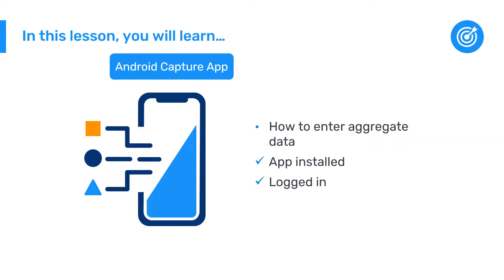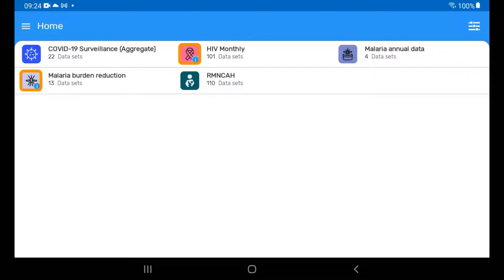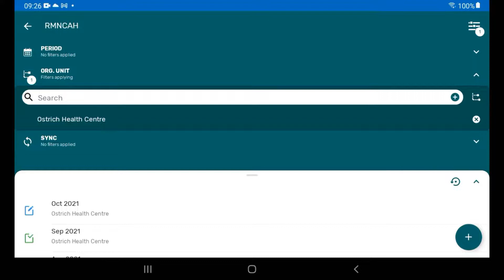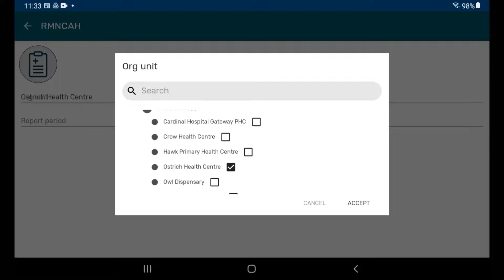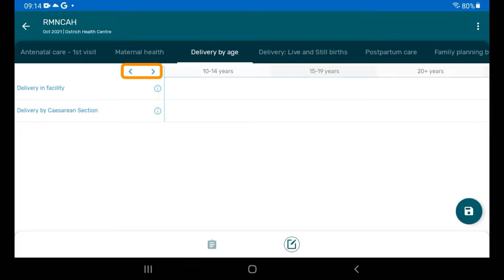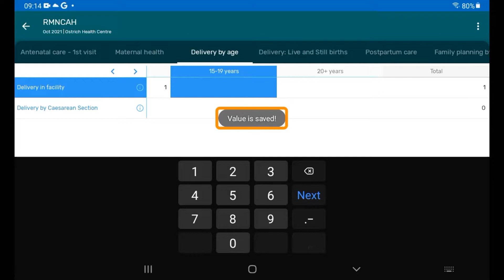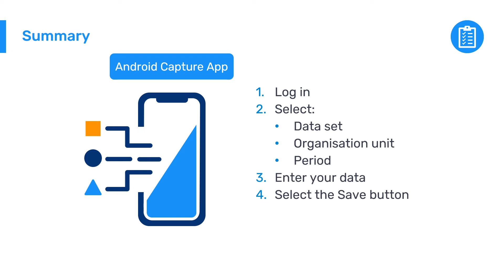2.3.2 Data Capture and Validation - Android Capture app for data entry - The basics [Part 2 of 3]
[Part 2 of 3] Now that we’ve got the Android Capture app installed and we are logged in, how do we enter data into the app? In this video, you will learn how to input data into a DHIS2 instance using the Android Capture app. You’ll start by looking at the basic interface then you’ll look at accessing and entering data into a data set. Finally, you’ll learn how to validate the data you have entered.
This video is a part of the DHIS2 Fundamentals series of self-paced online courses, offered free of charge, that will provide you with an introduction to DHIS2 principles and terminology, and help you gain an overall understanding of how DHIS2 can be used to collect and analyze aggregate and individual-level data through instructional video presentations, system demonstrations, short quizzes, and hands-on exercises and assignments.

To register and start your DHIS2 training journey, go to our Online Academy webpage After successful completion of each DHIS2 Fundamentals course, you will receive a certificate. Completion of DHIS2 Fundamentals courses is a requirement for registration to many of our Level 1 and Level 2 DHIS2 Academies.